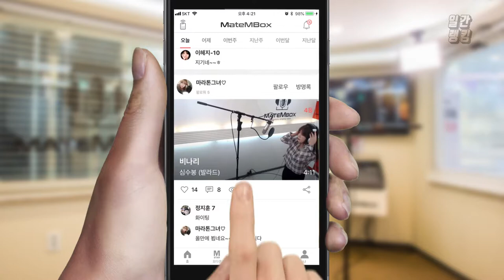메이트엠박스 일간 랭킹 TOP4 2019년 08월 04일 [Daily Ranking]